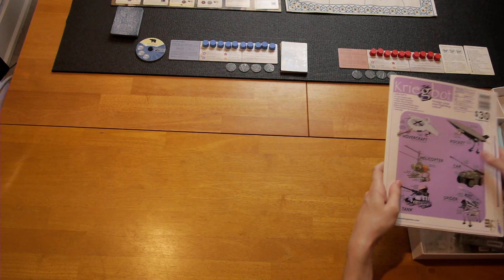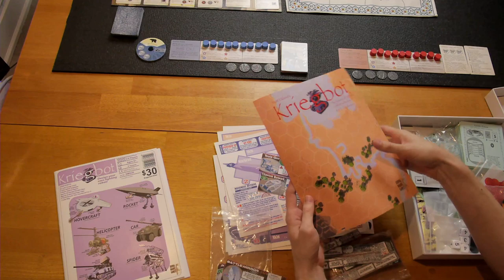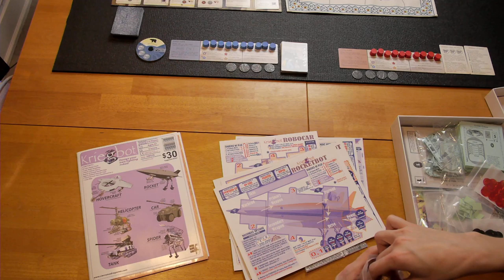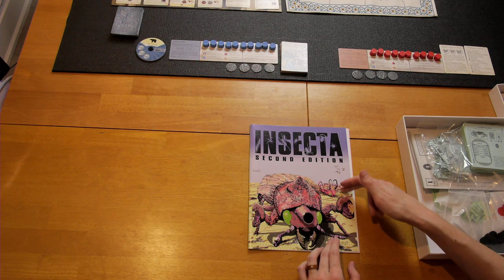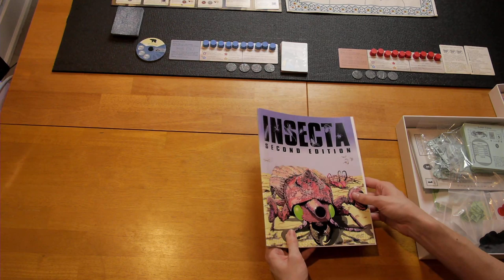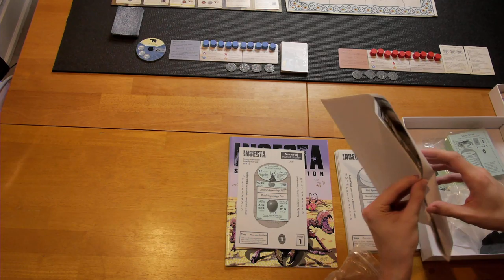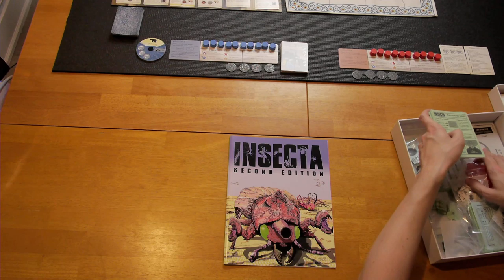The "I don't have a plan for this" Phasing Player Live Stream... Live!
Just Scott this week, and no real plans... but we're live baby!

Pax Pamir 2e solo play starts @45:40